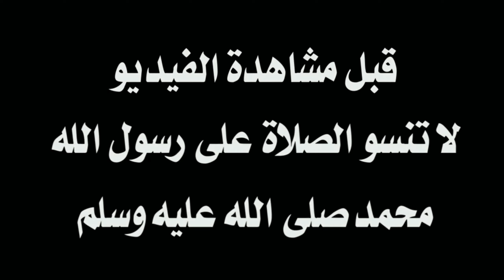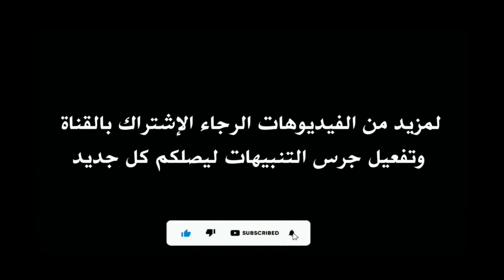شاهد l ملخص مباراة العراق 0-2 روسيا